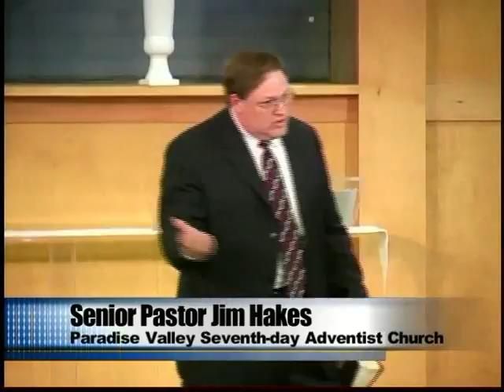The Devil's Shell Game by Pastor Jim Hakes - September 19, 2015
Paradise Valley Seventh-day Adventist Church Sabbath day worship service with Pastor Jim Hakes.
CCLI Church Streaming & Podcast License number: CSPL075962